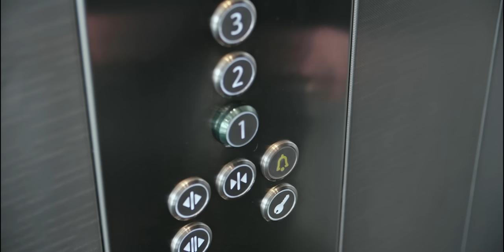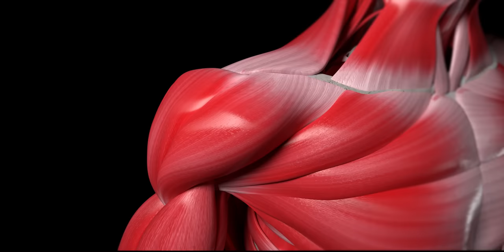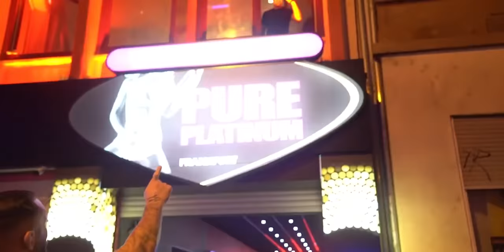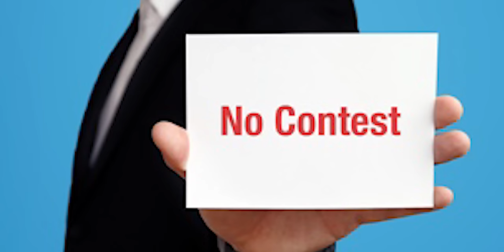Das unfassbare Leben von Christian Eckerlin